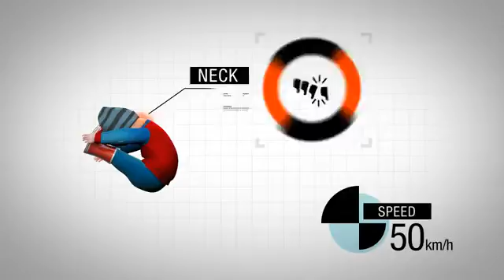Rear-facing 5 x Safer.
Crash tests show that compared to forward facing seats, the pressure exerted on the neck is 5 times lower for rear facing child car seats.